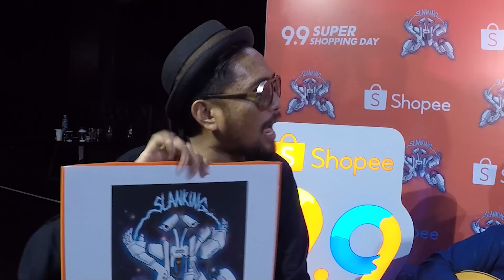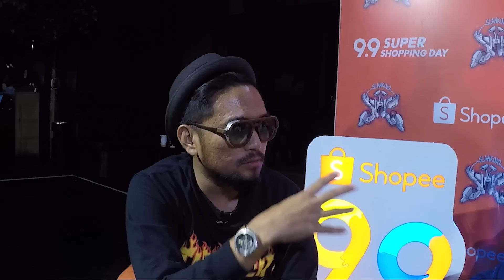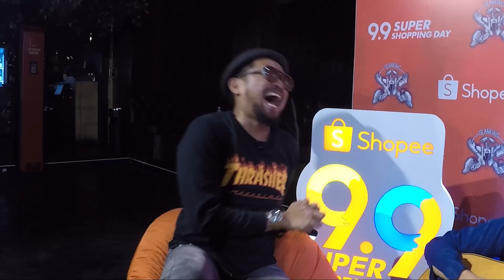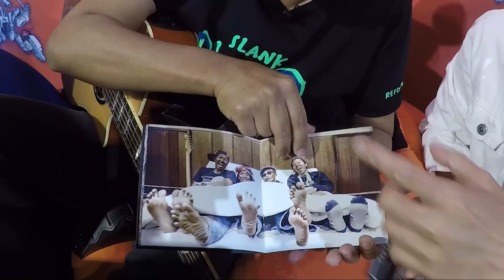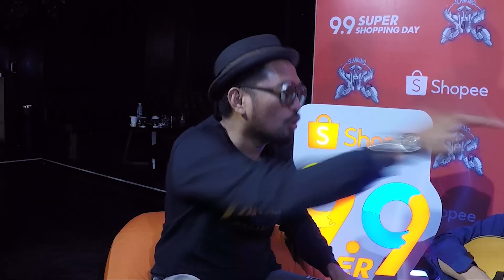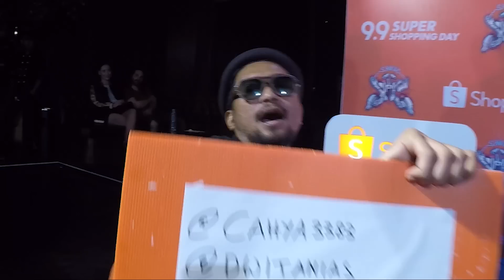Akustikan Bareng SLANK | Shopee LIVE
Sobat Shopee,

Yuk kita simak penampilan live dari SLANK yang perdana membawakan lagu “Bercinta di Surga” dari album terbaru mereka Slanking Forever!

Buat kamu yang mau punya album Slanking Forever eksklusif bertandatangan SLANK, dapatkan khusus hanya di Shopee 👉🏻